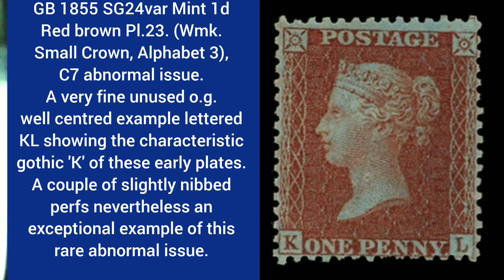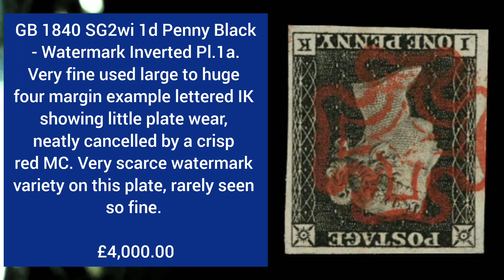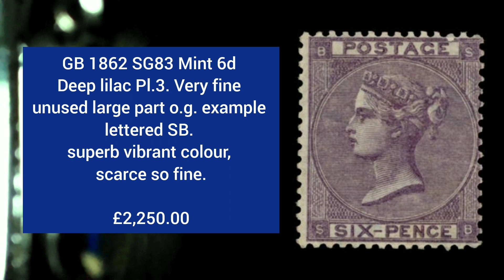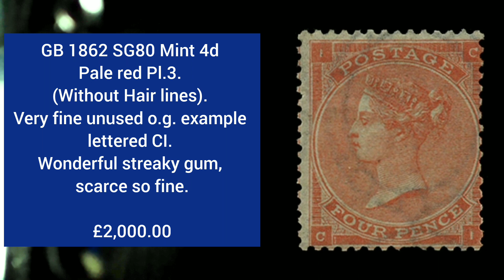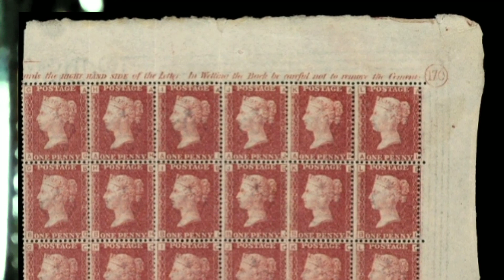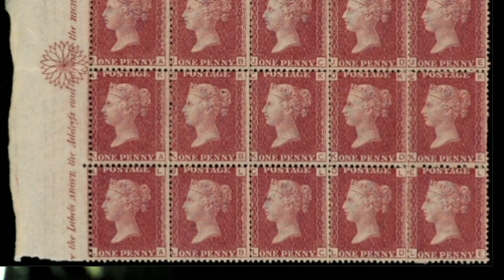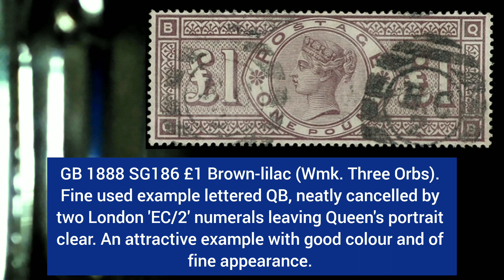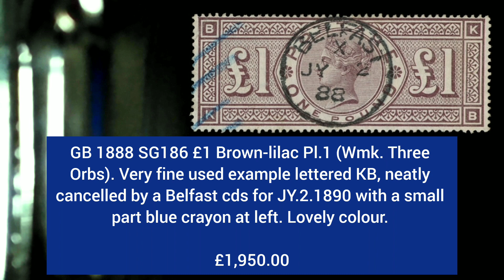Most Expensive And Rare Queen Victoria stamps Value - Part 17 | GREAT BRITAIN Stamps Collecting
UK, British Stamps value. England stamps Value. Most Valuable, Rare, old and Classic Stamps.

Old and Classic World Stamps value is given in these videos.
Philately
Rare Stamps
Stamps worth money
Stamps collecting
Stamps
Stamps collection

Whether you are researching for the most expensive to the general prices of stamps, many are in this video and many more are on this channel.

Stamp collecting is a passion, and rare and classic stamps are history, art, even antiques. Better yet, they can be worth life-changing amounts of money.

Several factors determine the high value of these small pieces of art. While some could be first of their kind, others could be a printing mistake.